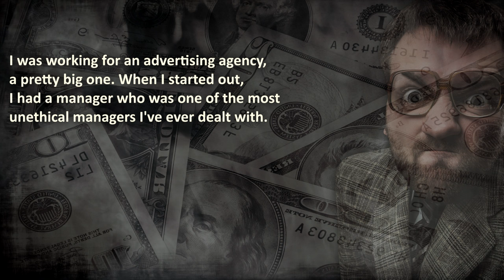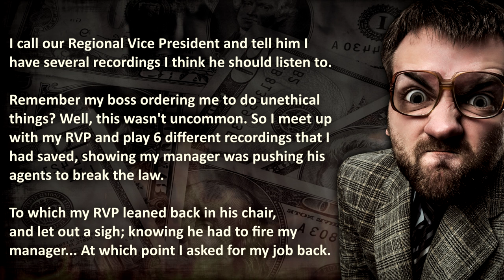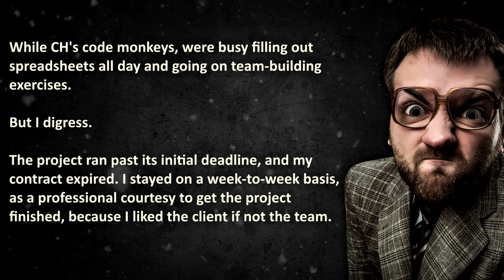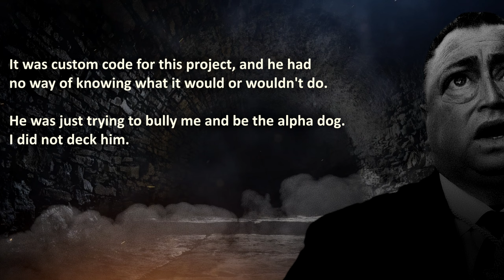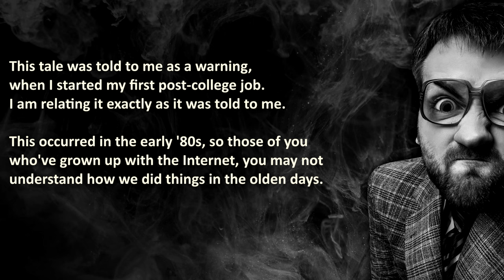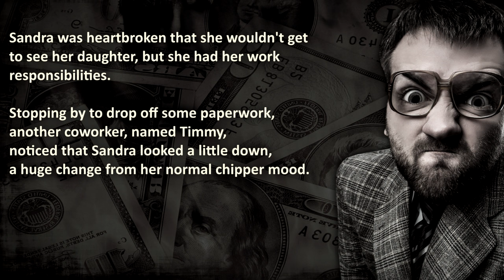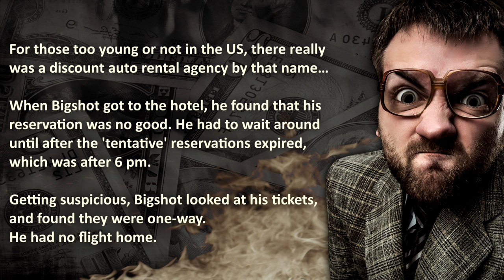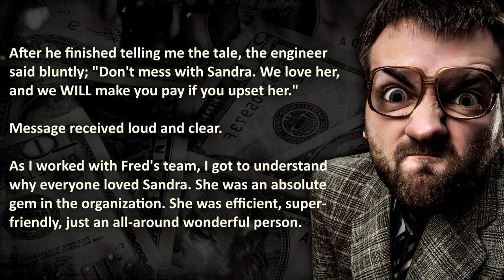Rude Managers Getting Owned In True Revenge Stories | Business Revenge #12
Rude Managers Getting Owned In True Revenge Stories, For Employees; to endulge in!!

00:00 – "Introduction"
01:11 –  “Unethical Manager” – “How I ended up, with my Boss’s Job…”
04:13 –  “New Bully in Town” –  New Bully Rude Manager gets owned back out of orbit…
07:34 –  “Sandra’s Humble Pie” –  Bigshot Rude Manager didn’t get the memo; “You don’t mess, with Sandra…”

🔥 WARNING: these True Revenge Stories feature Rude Managers getting OWNED, therefore it may be stressful or upsetting to Rude managers...

💡 - Business Revenge is not recommended, even if it's a bad work environment, with Rude Managers at work... Be sure to talk to HR before getting revenge through pro revenge acts!  The Royal A.I. Community does advocate maturity and level-headedness before getting back at your Rude Manager!